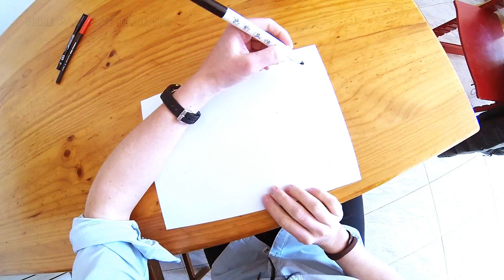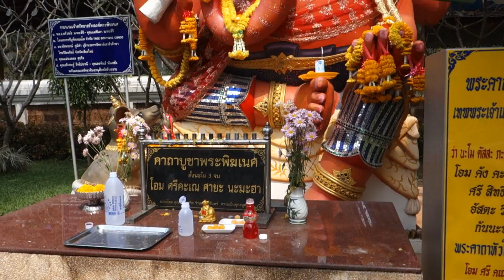Visite de Bangkok et Chiang Mai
Après avoir voyagé un mois en Thailande, je partage mon expérience et je présente la culture thailandaise.